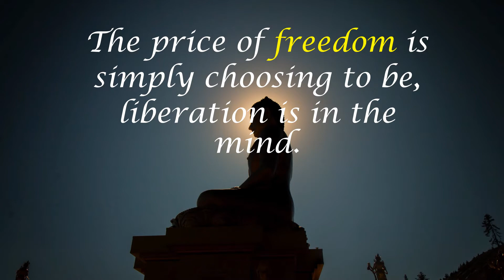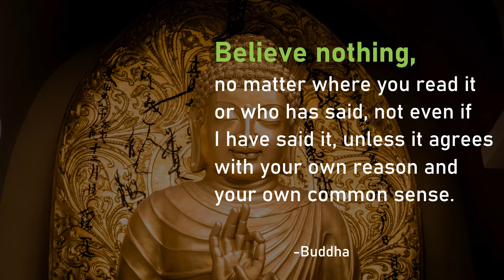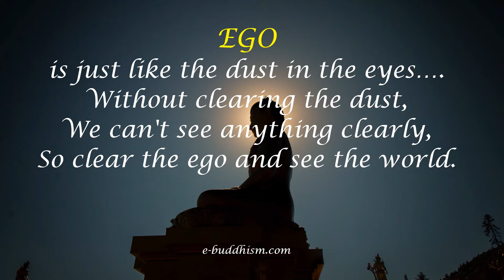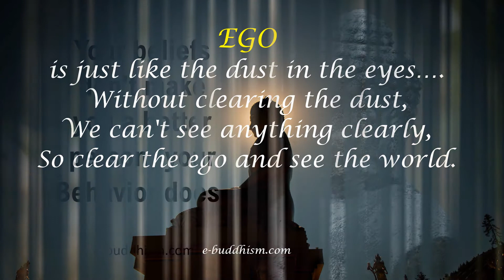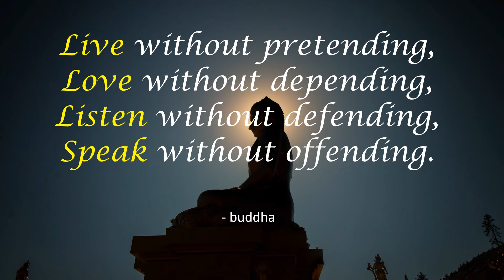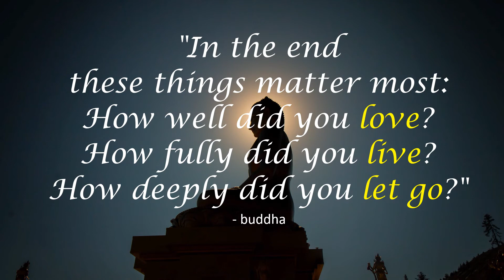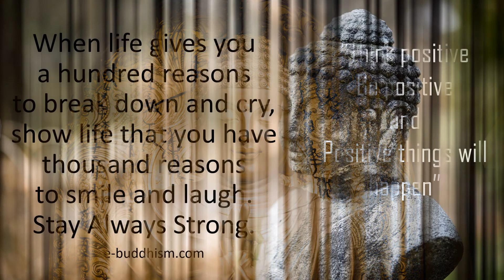Buddha Quotes # Inspirational buddha quotes in english#Love Story # Love and Relationship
Welcome to the Beauty Life where you can see Buddha Positive Quotes, Touching Story, Love and Relationship, True Story, Love Quotes, Cute and touch Text Messages, Moral Story, Love Facts, Psychologist Test.

In this video, A list of some quotes that have inspired and motivated us through the toughest times.
May this video bring you peace and happiness.

Great Buddha Quotes that will change your Mind & Life / Buddha Quotes on life/ English/ motivational quotes in english / motivational quotes/ inspirational quotes in english / inspirational / quotes
buddha quotes on life/ quotes about love / love quotes/ life quotes/
quotes between love and friendship / breakup quotes

# Buddha Positive Quotes Touching Story # Love and Relationship True Story Love Quotes Cute and touch Text Messages Moral Story Love Facts Psychologist Test.